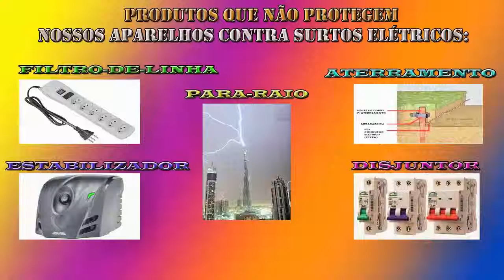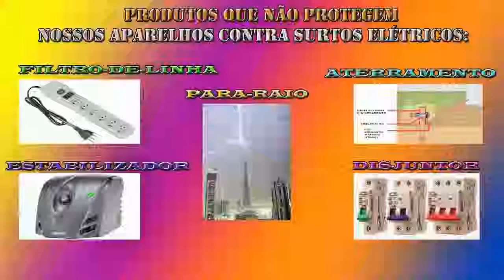PRODUTOS que não Protegem nossos APARELHOS ELÉTRICOS contra Raios.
***Produtos utilizados contra Raios e Surtos elétricos em nossas casas, eles não protegem da queima dos nossos APARELHOS ELETROELETRÔNICOS.